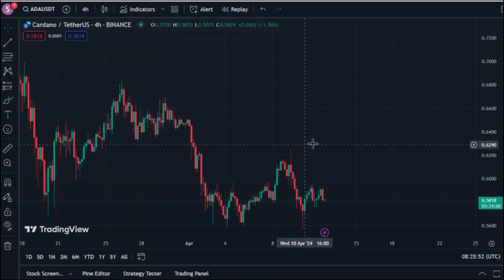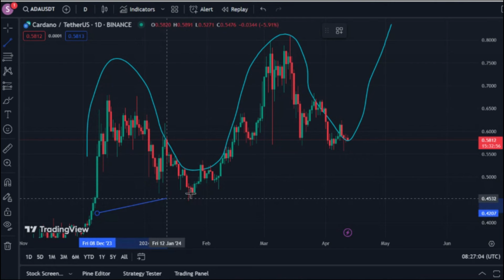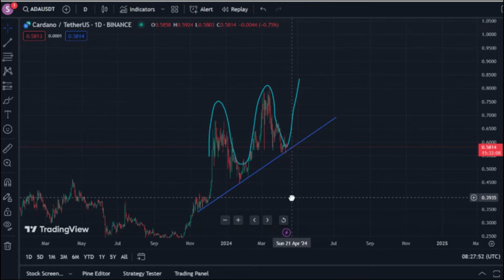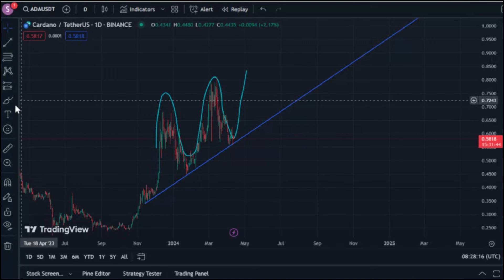CARDANO ADA Price EXPLODES 300% to $5! You WON'T BELIEVE What's Happening!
Cardano (ADA) Price Prediction: $5 by 2024? Bullish Analysis & Risks!
Cardano (ADA) is heating up!  An AI model predicts a 300% surge to $5, but can it reach that milestone?  This video dives deep into the factors influencing ADA's price: adoption, technology, regulations, and more!

Learn about:

Claude's AI Model Prediction: $5 for ADA?
Factors Driving ADA's Price Growth
Cardano's Technological Advancements (Pros & Cons)
Investor Sentiment & Institutional Interest
⚖️ Regulations & How They Impact ADA
Analyst Predictions & Current Price Analysis
‍ Is ADA a Good Investment?

Gemini may display in